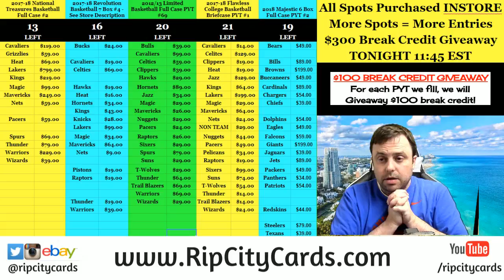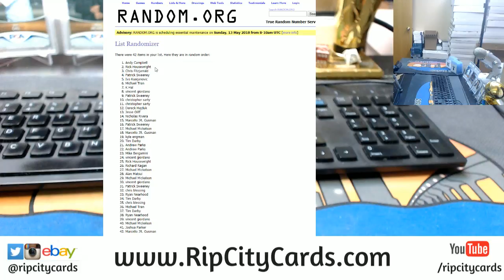5 12 18 $300 Break Credit Giveaway